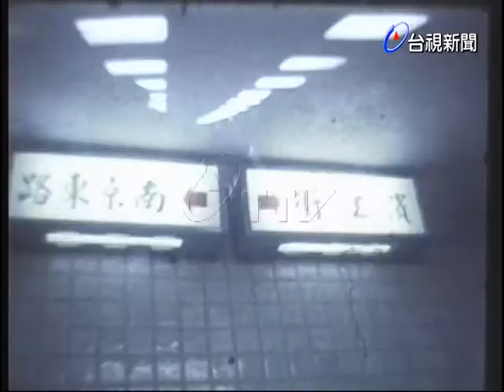張豐緒巡視北市工程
(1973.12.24)張豐緒巡視北市各重要道路、人行道工程